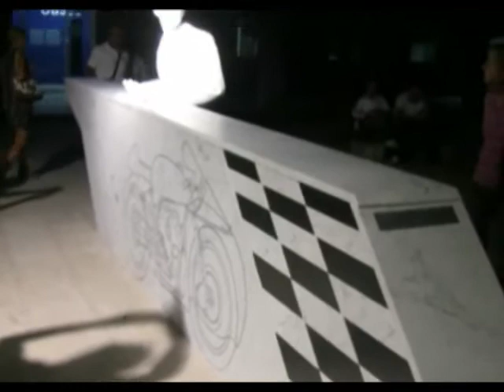Moto Guzzi Ettore Gambioli scultore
16 settembre, 2011, Mandello, del, Lario, Statua, a Carlo, Guzzi, lo, scultore Ettore, Gambioli,